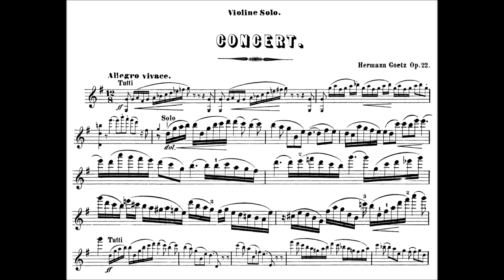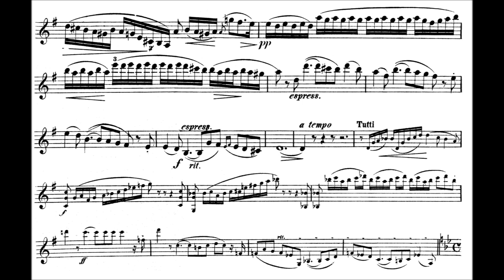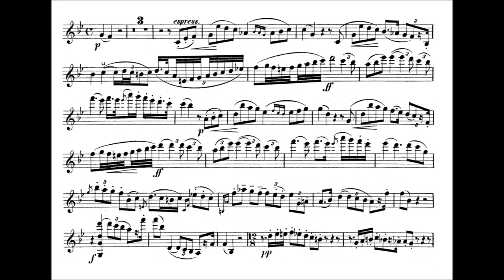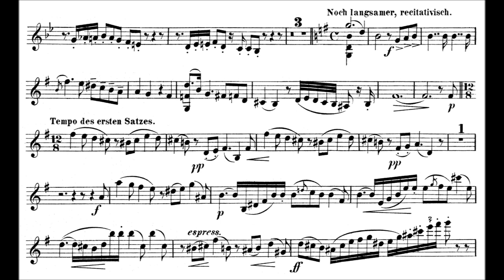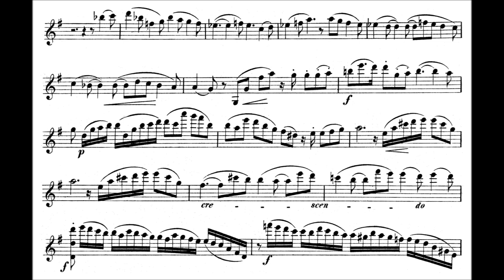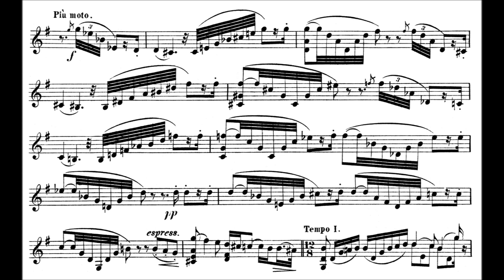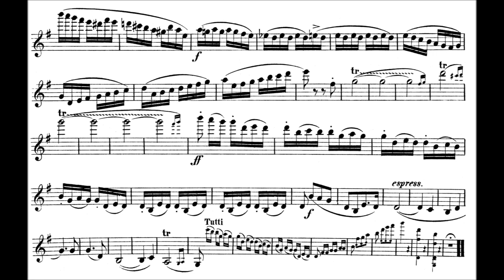Goetz, Hermann G. violin concerto op.22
Violin Concerto in G major Op. 22 (1868) in one movement
Movement 1 : Allegro vivace
Movement 2 : Andante
Movement 3 : Finale